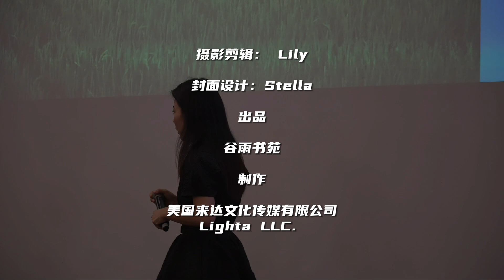蒋方舟见面会湾区站 -- 从安娜卡列尼娜聊小说和生活的关系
青年作家蒋方舟受谷雨书苑书苑邀请，在硅谷湾区举办新书《主人公》签售仪式，并探讨了中外文学中的母女关系。在演讲结束后，蒋方舟回答现场观众提问，聊到小说和生活的关系，用安娜卡列尼娜举例，建议大家做生活的观察者，不要轻易评判生活。